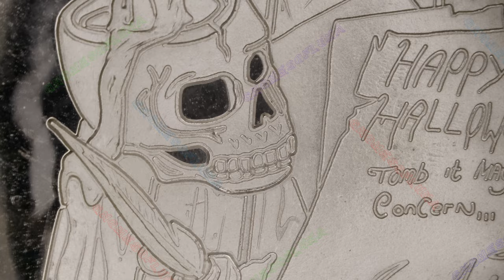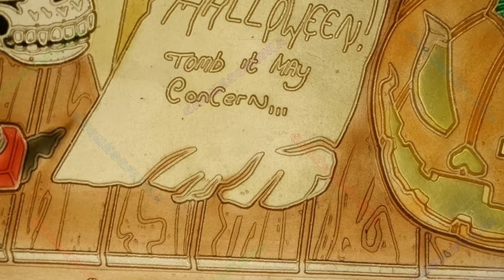2017 Last Writes / CMG Mint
Year: 2017
Title: Last Writes
CMG Mint
Mintage: 99 PL, 90 EN
Artist: Chris Geiner
1oz Silver Round Prooflike